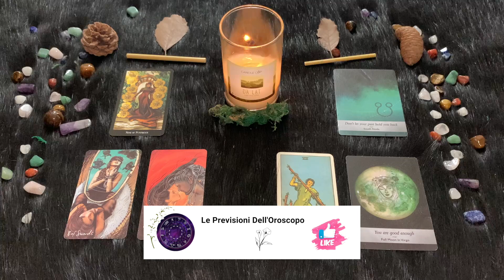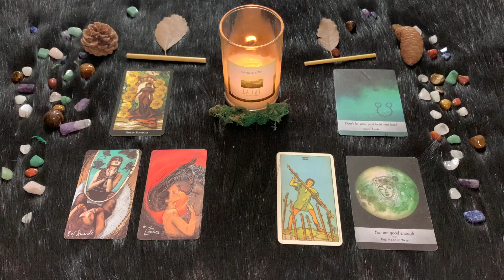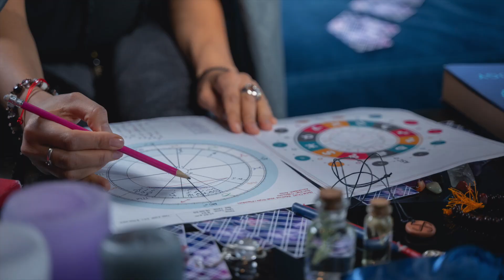Vergine ♍️ Domenica 21/04/2024 🔮 Oroscopo di Paolo Fox - Coccolati dalla Luna nel segno